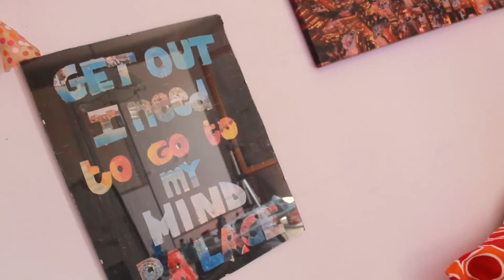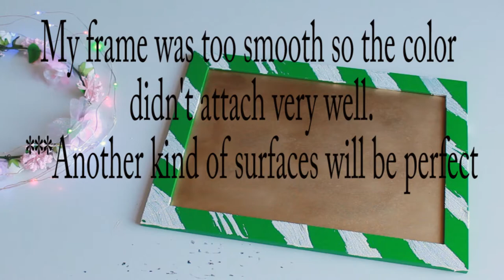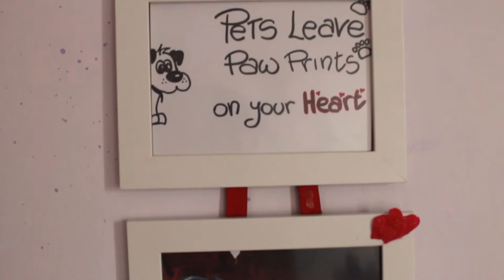4 DIY Room Decor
Heyo! I'm back with the DIYs. I had so many frames in my house that I decided to create something out of them.

Bye
Jess x